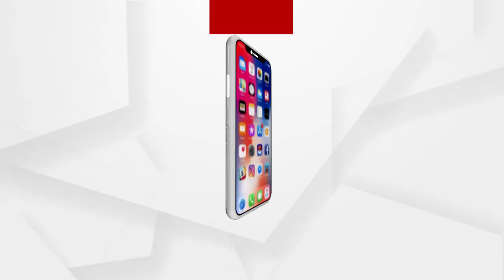କରୋନା ବିରୁଦ୍ଧରେ ଲଢିବାକୁ କବିତା ମାଧ୍ୟମରେ ବାର୍ତ୍ତା ଦେଲେ ରୋହିତ ସରଦାନାଙ୍କ ଝିଅ...